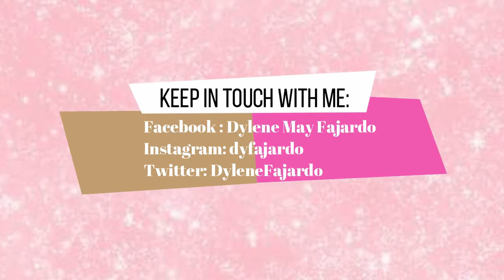Soft Glam x Cut Crease Makeup Tutorial ( EASY! PERFECT FOR BEGINNERS ) Philippines || Dylene Fajardo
Hi mga Amigas! This makeup look is very beginners friendly and I hope you guys liked it.

Product used:
~IWhite Moisturizer
~Quick fx mattifying primer
~When kilay is life from Cheneleng Cosmetics (#5 Dark Brown)
~La Girl Pro Conceal (Pure Beige)
~Etude house eyebrow mascara (Rich Brown)
~Nichido final powder ( Creamy Glow)
~Naked heat eyeshadow palette
~BYS Berries palette
~L'oreal infallible pro matte foundation(Caramel Beige)
~Maybelline Hyperink Liquid Liner (Black)
~Nyc city proof bronzer (Sunny)
~Ever bilena blush and bronzer duo (Summer Fling)
~MegaGlow Highlighting Powder ( Precious Petals)
~Gladking Falsies
~L'oreal infallible pro matte gloss(Statement Nude)

Ps: I'm not a makeup guru.I am definitely a makeup lover and makeup enthusiast.

FAQs:
~ Video Editor: Filmora
~ Camera used: Iphone 6
~Thumbnail editor: PicMonkey
~Age: 16

If you still reading this, ILOVEYOU!

Thank you so much!Baboo

XOXO
- Duday